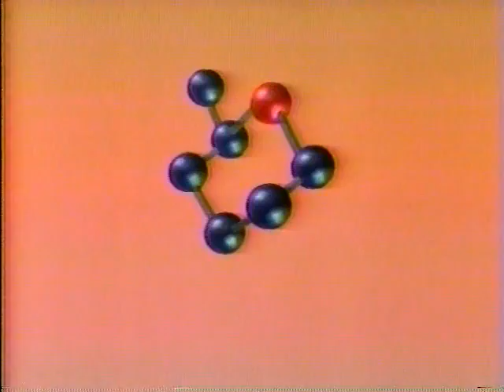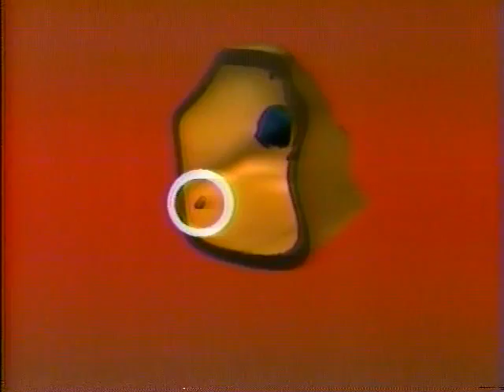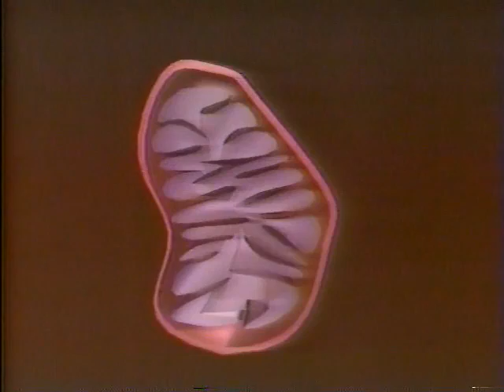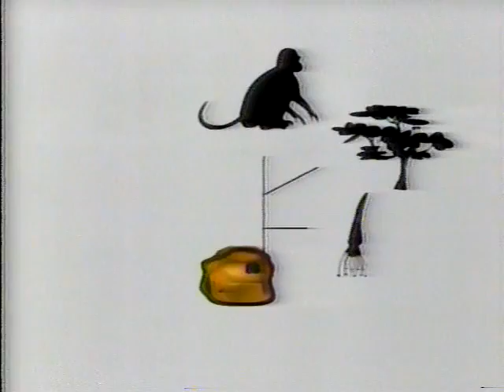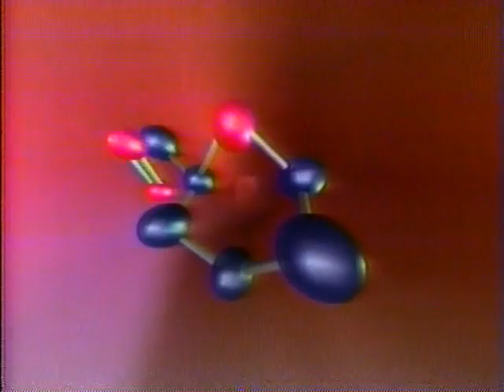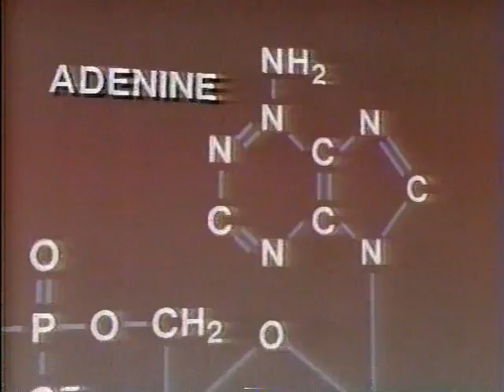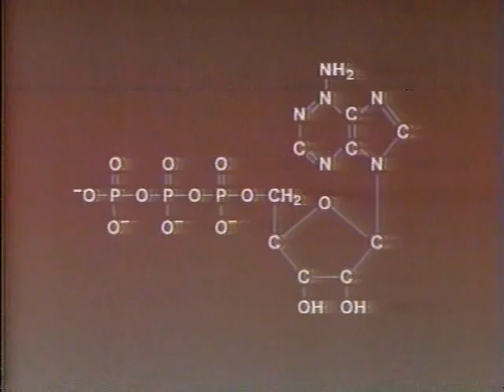cellular respiration pt. 1: cell and energy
cellular respiration  cell and energy